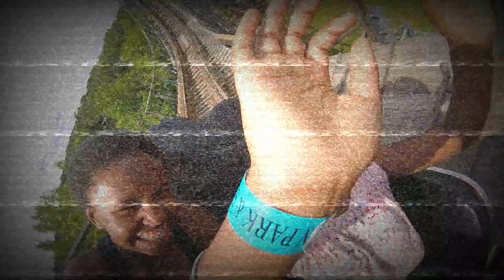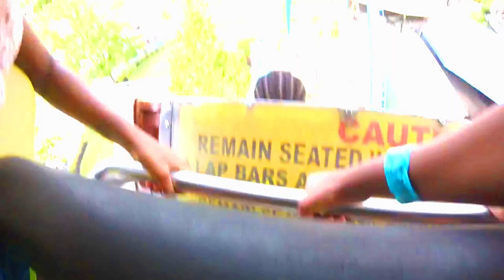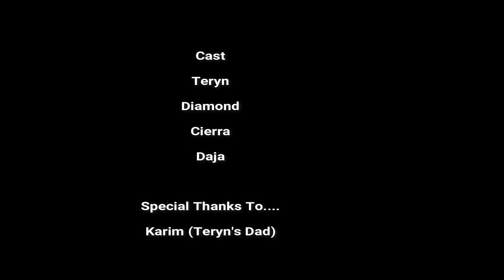Summer 2017 - The Fabulous Five 142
Summer 2017😂😂😂😂
(Sooooo Funny 😂😂😂)
Thanks 4 Watching😁. ENJOY!!!😁

MAKE SURE THAT YOU ALL⇣

UCBaQ9s25bnyHOc9-9nEr3AA/featureder2012/